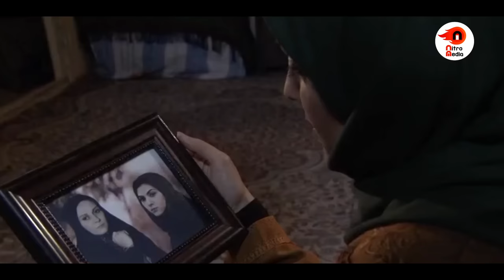سریال بی قرار 2 - قسمت 1 | Serial Bigharar 2 - Part 1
سریال بی‌قرار داستان زندگی زنی به نام رعنا است که پس از پنج سال از زندان آزاد می‌شود و می‌بیند تمام زندگی خود را از دست داده‌است. رعنا می‌خواهد زندگی‌اش را از نو بسازد. دنبال کودک خود که هنگام دستگیری یک‌ماهه بوده، می‌رود. او در نتیجهٔ جست‌وجوهای فراوانش سرانجام به مشهد می‌رسد و دنبال نشانه‌ای از کودکی که اینک پنج‌ساله شده، می‌گردد؛ جست‌وجویی که اتفاقات جدیدی را برایش رقم می‌زند.

کارگردان: فلورا سام
نویسنده: فلورا سام
تهیه کننده: مجید اوجی

سال پخش: 1397
The restless series is the story of the life of a woman named Rana, who is released from prison after five years and sees that she has lost her whole life. Rana wants to rebuild her life. She goes after her child, who was one month old when he was arrested. As a result of his many searches, she finally arrives in Mashhad and looks for a sign of a child who is now five years old; A search that creates new events for her.
Serial Bigharar 2 - Part 1

Director: Flora Sam
Author: Flora Sam
Producer: Majid Oji

Release: 2018
Genre: Drama, Social